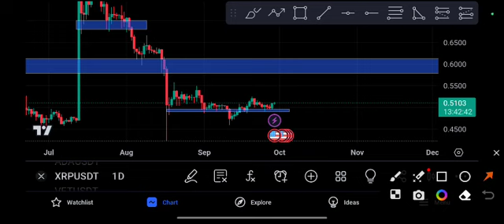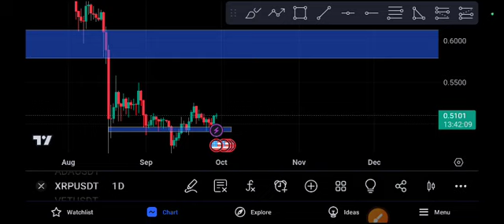XRP news today OMG Ripple Price Prediction